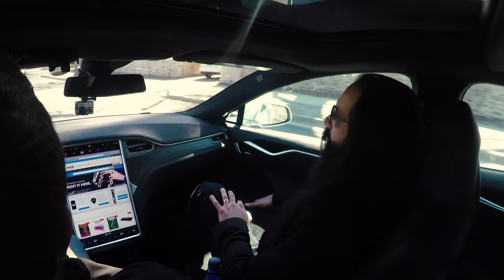John Petrucci on What he Thinks About John Myung's Fingers (Rockstars In Cars)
John Petrucci gives you some solid advice about getting out of a writing funk, and tells us what he thinks about Dream Theater bass guitarist John Myung's fingers.

John Petrucci: Rockstars In Cars (visiting Cosmo Music) Web Series,

We picked up Dream Theater guitar god John Petrucci from his hotel downtown and drove him up to Cosmo Music. We geeked out on The Astonishing, Disney, Game of Thrones, guitars, and much more.

John Petrucci (front passenger)
Mark Hebert, CEO Cosmo Music (driver)
Neil Shukla, Cosmo Music (back behind front passenger)
Paul Luis, Cosmo Music (back behind driver)

Recorded en route to Cosmo Music on April 16, 2016.

ABOUT JOHN PETRUCCI
John Petrucci is best known as the Grammy-nominated guitarist and founding member of the progressive metal band Dream Theater. He is also the band's producer and main lyricist as well as an original member of the acclaimed Liquid Tension Experiment with Tony Levin. John is a long standing veteran of Joe Satriani's prestigious G3 tours with Steve Vai, Erick Johnson, and Paul Gilbert.

60,150 sq ft store offering the largest stock in Canada

Unforgettable performances.

CONTACT COSMO:
10 Via Renzo Dr, Richmond Hill, Ontario, Canada, L4S 0B6

Over 50 Years of Helping You Make Music